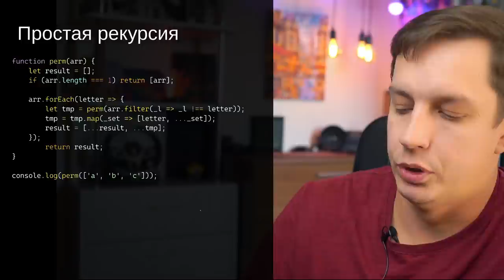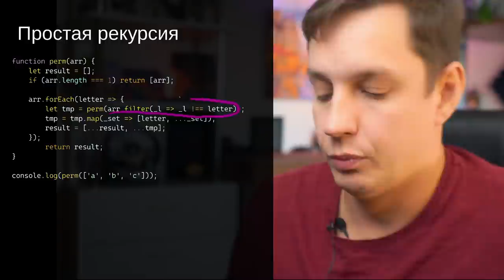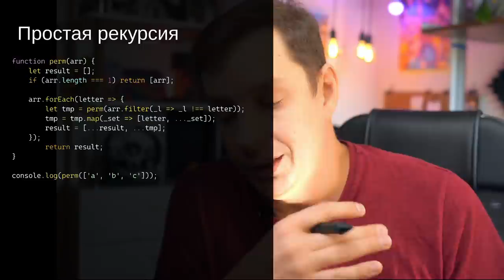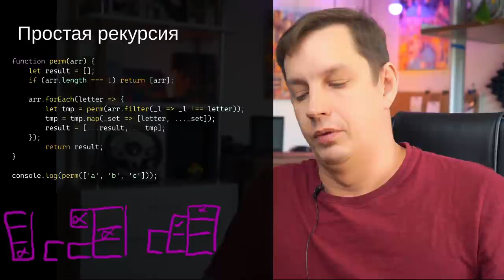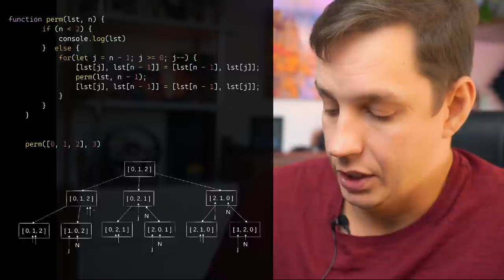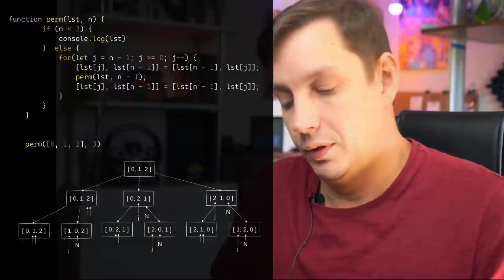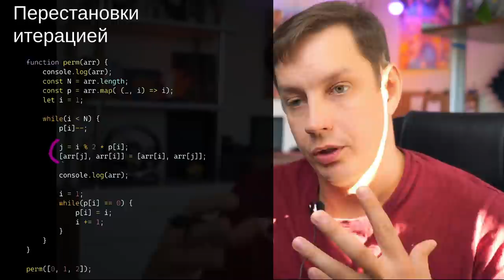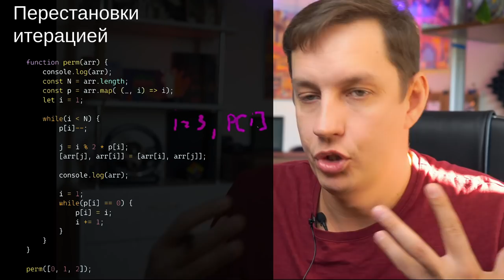3 алгоритма перестановок (рекурсия и итерация)